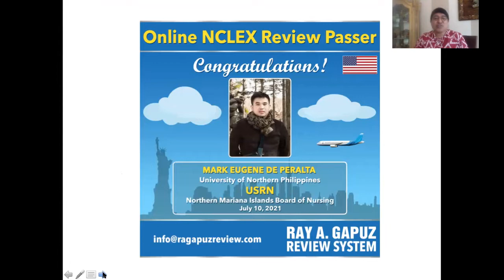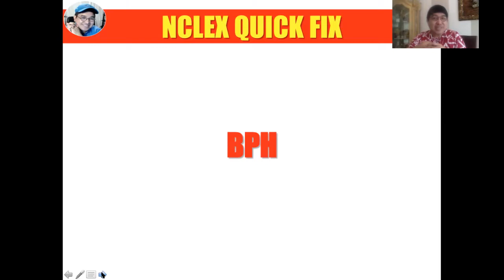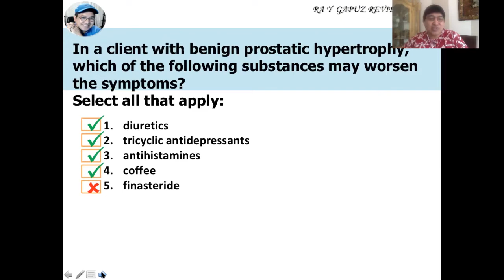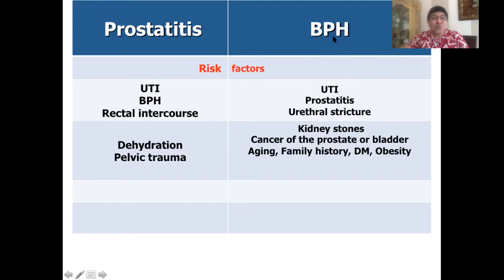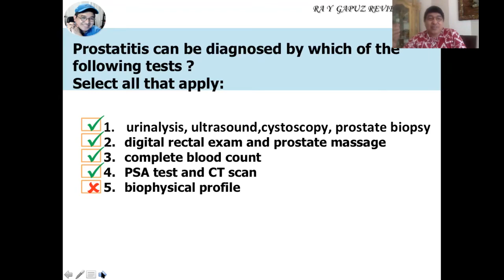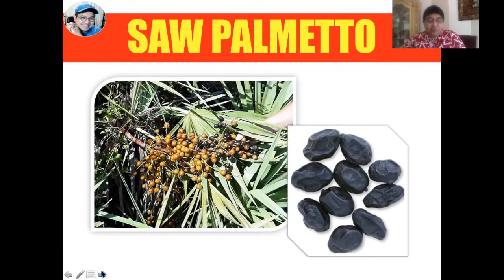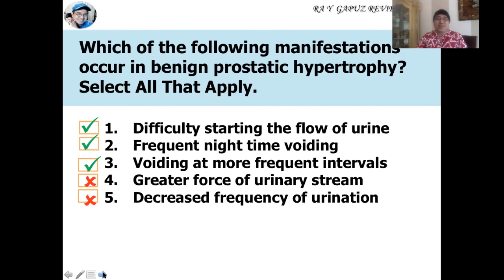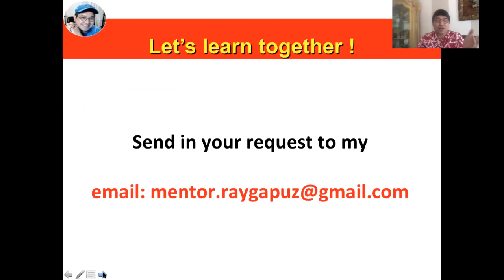Gapuz Mentors: NCLEX REVIEW on Benign Prostatic Hypertrophy (BPH)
Have a glimpse of NCLEX RN-style question on Benign Prostatic Hypertrophy (BPH) this video. Watch, listen and learn with Mentor Ray, your Fact Check Buddy.